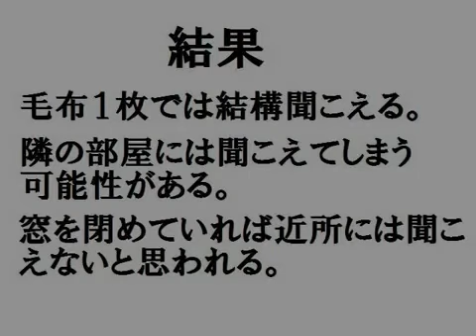ちょっとｻｹﾎﾞ…